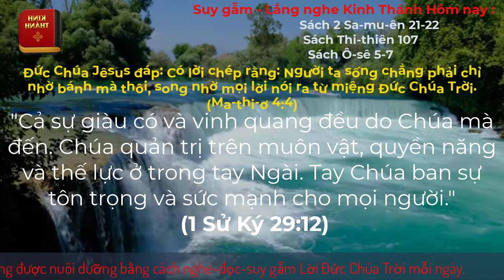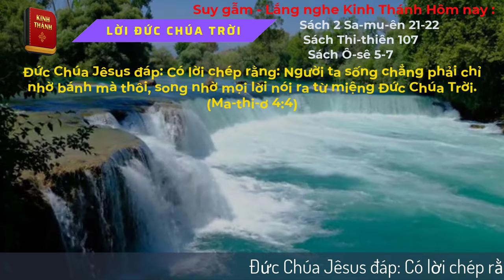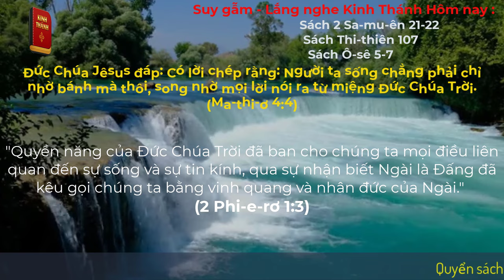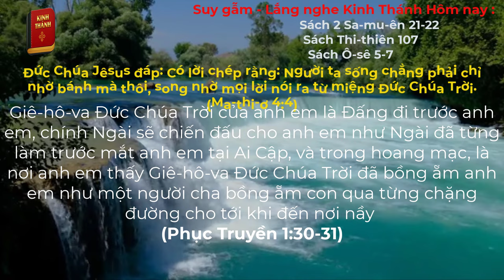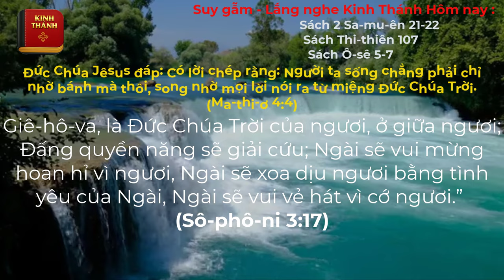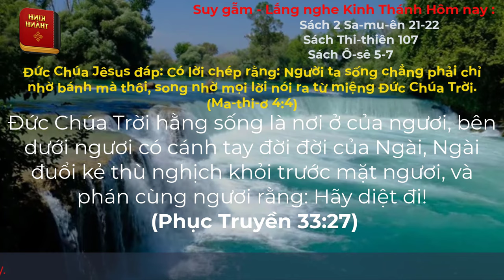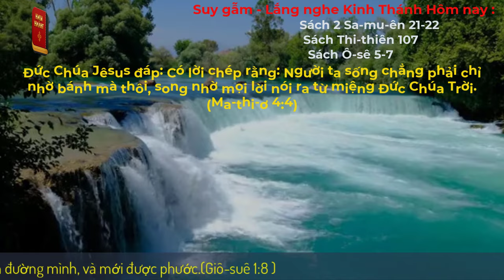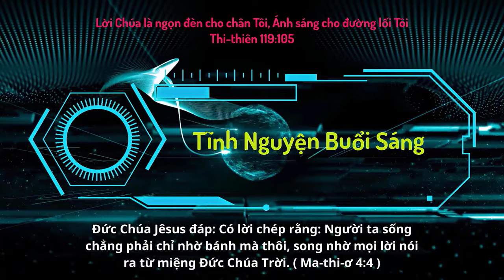Oneway Radio | Tĩnh Nguyện Hằng Ngày 24/11/2023 | Dưỡng Linh cơ Đốc